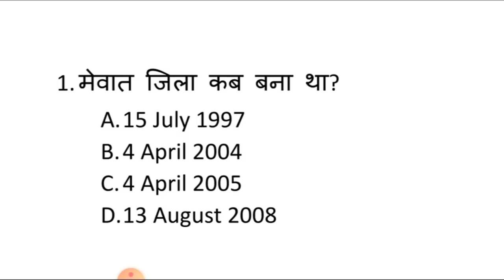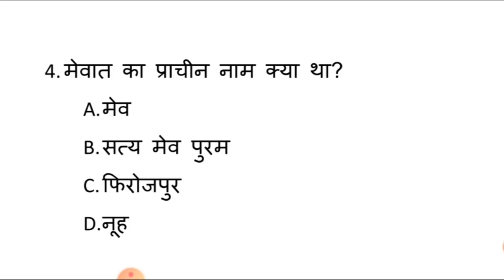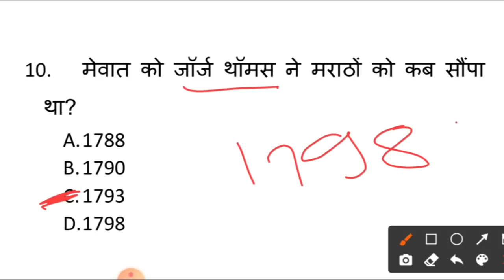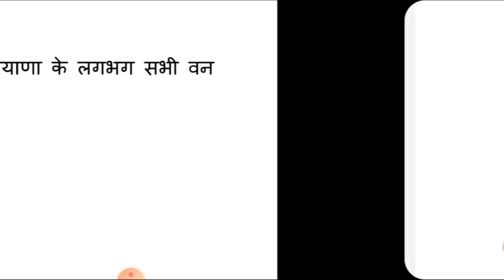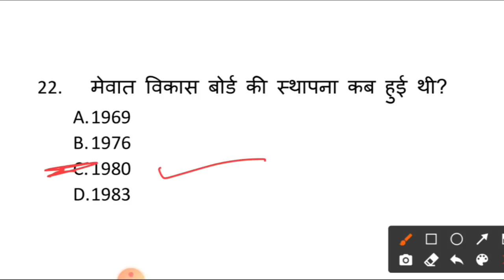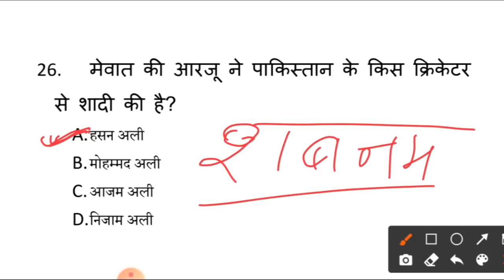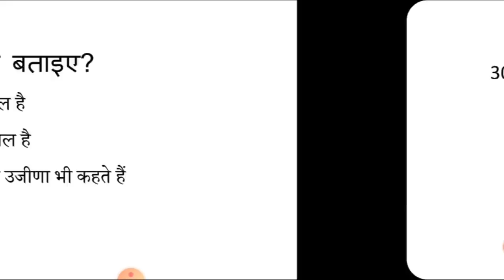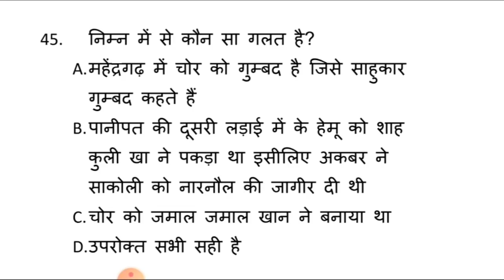HARYANA GK TEST 2 !! Nuh Dirstict GK for HSSC !!